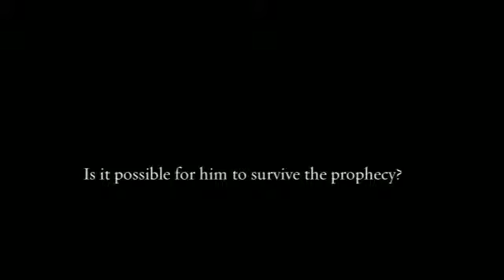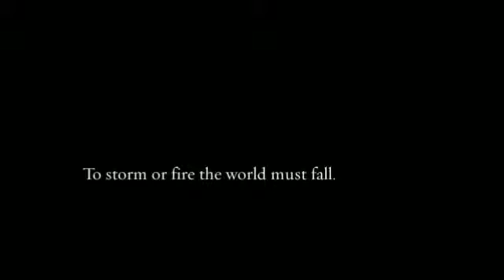Percy Jackson The Last Olympian BRENNAN and AiDeN :3